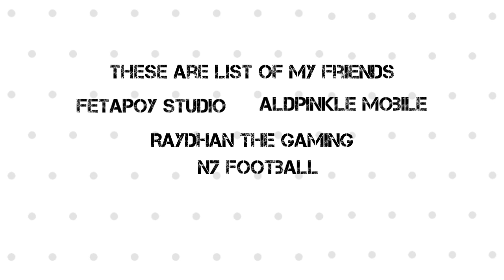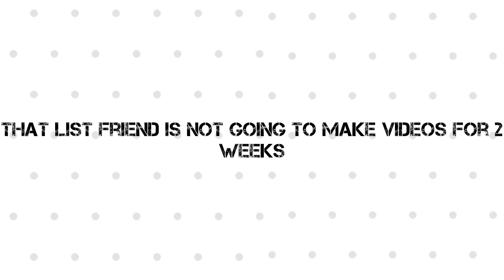LAST VIDEO !?!?!?!? !!!!! |OFF 2 WEEKS NOT UPLOAD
N7 GAMING GFX SET